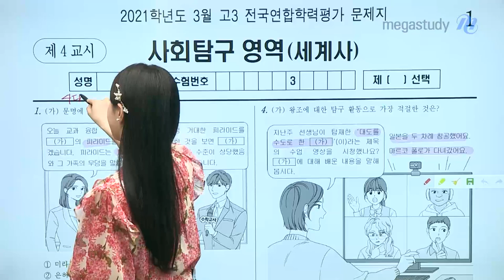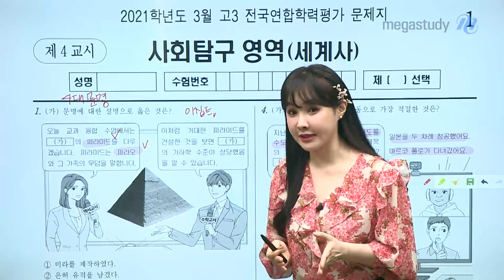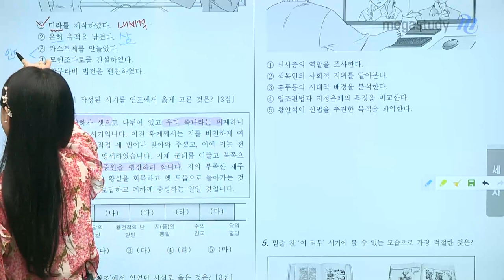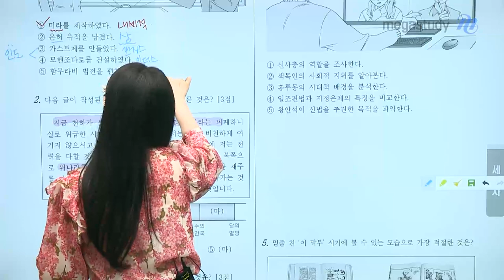[메가스터디] 세계사 이다지쌤 - 2022 수능대비 3월 학평 해설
세계사 이다지쌤의
2022 수능대비 3월 학평 해설입니다.